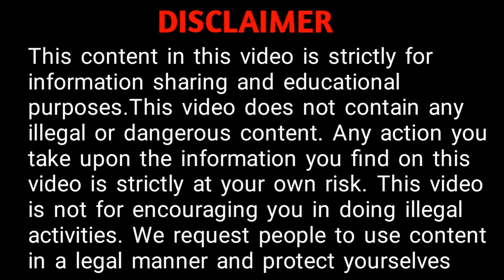What is firewall explained in telugu||Techno Spark Telugu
Hope u understood.

If u like this video please like...

If u feel this is Useful plz share...

all information exposed in this video has the goal to teach
you the techniques used by hackers in order to avoid the attacks on you
please make sure before analyzing applications that you have the approval
of the owner/author of the applications you are analyzing.
Black hat hacking is Crime and i am not at all supporting and responsible

Copyright:
If any owner of track/background/images/clips used in this video is unhappy,